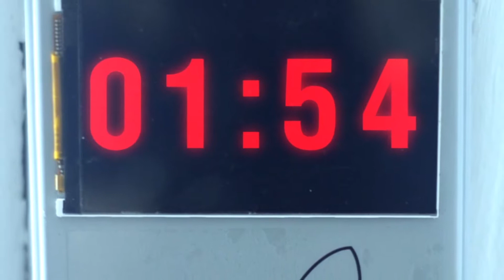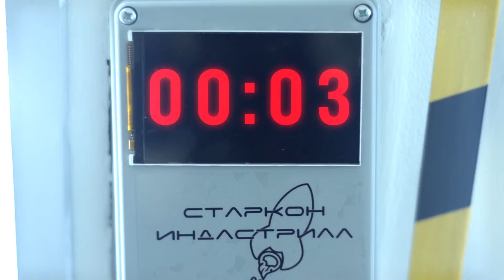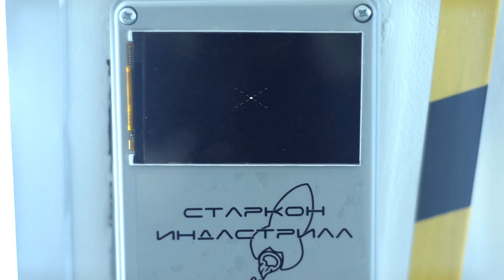Короткометражка Шлюз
В критической ситуации люди ведут себя по разному. Егор —хладнокровный профессионал своего дела готовый пожертвовать своей жизнью. Алена — практикантка, которая ради любви к Егору, готова на любую жертву. Смогут ли они спастись?